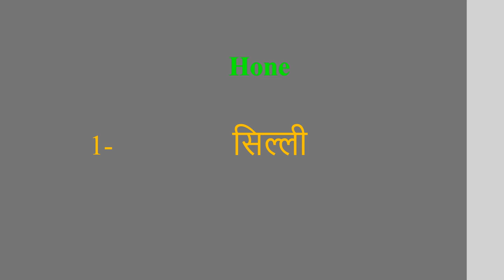Hone meaning in Hindi | Hone ka kya matlab hota hai | daily use English words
इस वीडियो में आप Hone का हिंदी में मतलब समझेंगे और साथ में Hone  का pronunciation भी सीखेंगें यानि की आप Hone के अर्थ के साथ साथ ये भी सीखेंगें की Hone को कैसे बोले या Hone को बोलने का सही तरीका क्या है

Let’s learn Hindi Meaning of Hone

Hone meaning in english

Hone Meaning in Hindi हिंदी में मतलब

Hindi Translation of Hone

Hone Meaning in Hindi Hone का मतलब हिंदी में

Hone Meaning in Hindi, Definition of Hone in Hindi

Hone Meaning Hindi Matlab Kya Hai Translate

Hone का हिंदी क्या होता है

Hone meaning in Hindi and English Hone का अर्थ हिंदी एवं अंग्रेजी में Hone definition in Hindi and English, Hone की परिभाषा हिंदी एवं अंग्रेजी में, Hone का मतलब, Hone माने क्या, Hone mane kya, Hone  ka matlab This video is showing answer of Hone  What is meaning of Hone in Hindi? इस video पर प्रश्न  Hone का मतलब हिंदी में क्या होता है? का उत्तर दिया गया है|, This video is showing answer of Hone What is meaning of Hone in English  इस पेज पर प्रश्न  Hone का मतलब अंग्रेजी में क्या होता है का उत्तर दिया गया है

pronunciation of Hone
English pronunciation of Hone
how to pronounce Hone